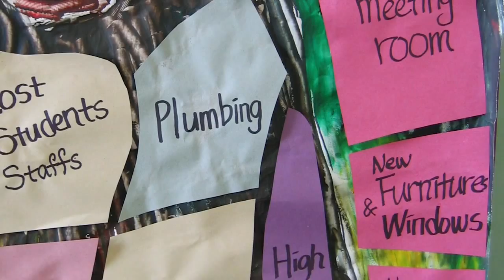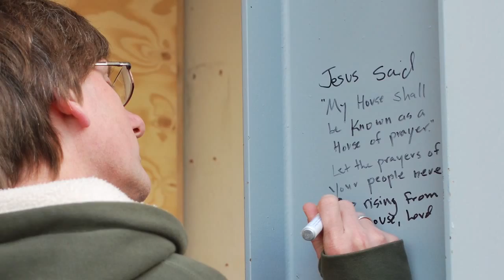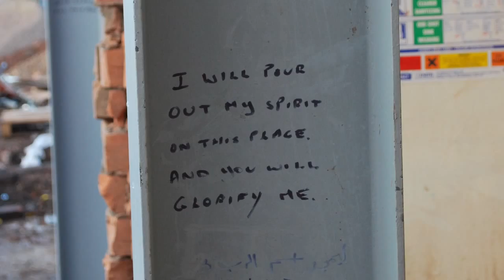YWAM The Kings Lodge || Celebrates The Opening Of Shekinah Hall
The King's Lodge is part of the global missions organization Youth with a Mission.
We are an international Christian community called to disciple, equip and release people locally, nationally and internationally

"Transforming lives through knowing God & impacting nations through serving"